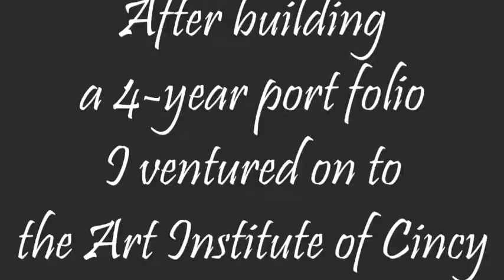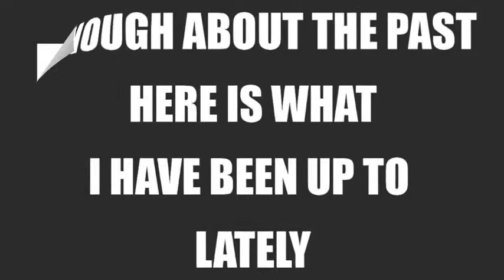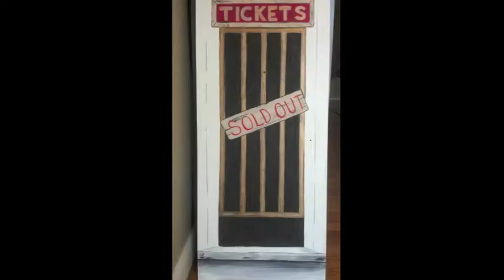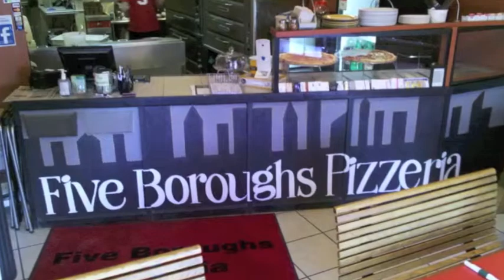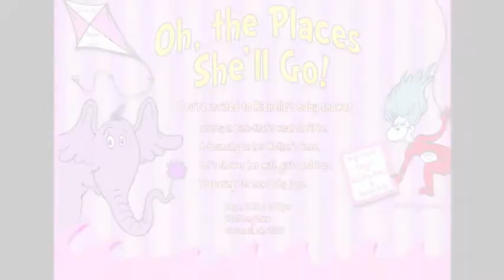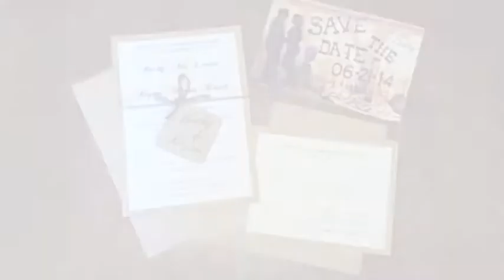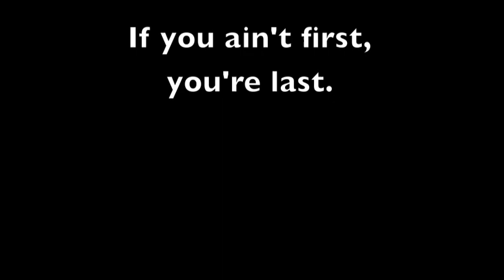Art of All Trades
The story behind the artist and examples of work throughout the years. Visit ArtofAllTrades.net for more information.